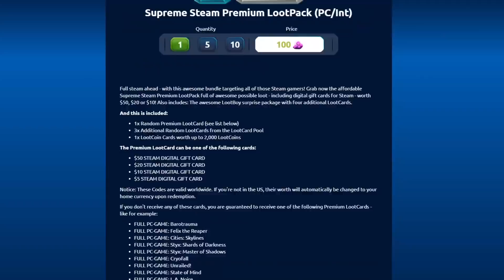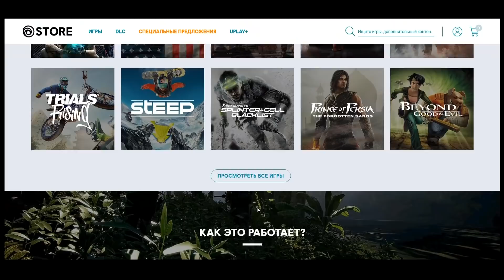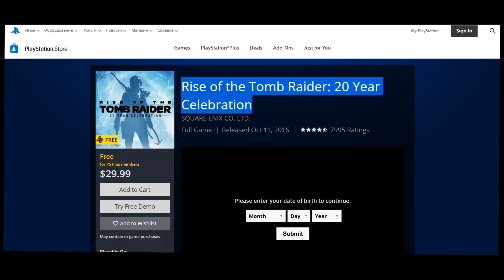ПОЛУЧАЕМ ИГРЫ БЕСПЛАТНО: Steam, Epic Games, Uplay, PS, XBOX за ИЮЛЬ | ХАЛЯВА 2020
Всем привет с вами IGOREK и сегодня мы забираем очередную порцию халявных игр в Steam, Epic Games, Uplay, PlayStation, XBOX, за июль 2020 года! Я расскажу как получить игры в steam бесплатно, мы получим бесплатные игры в стим и эпик геймс, заберем халявные игры в Uplay, PlayStation и XBOX.

▬▬▬▬▬▬▬★ ССЫЛКИ НА ХАЛЯВУ★▬▬▬▬▬▬▬▬▬

▬▬▬▬▬▬▬▬▬★ ВАЖНЫЕ ССЫЛКИ ★ ▬▬▬▬▬▬▬▬